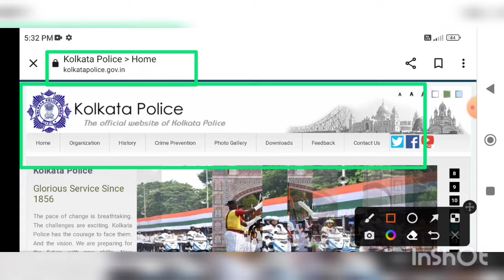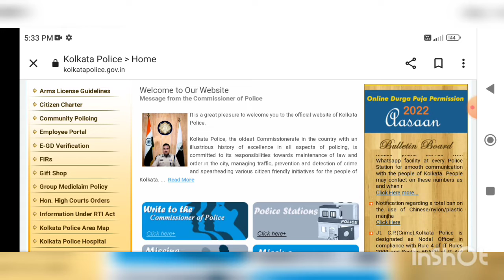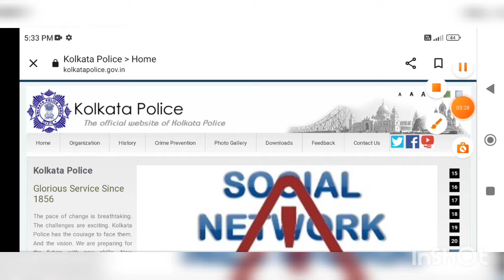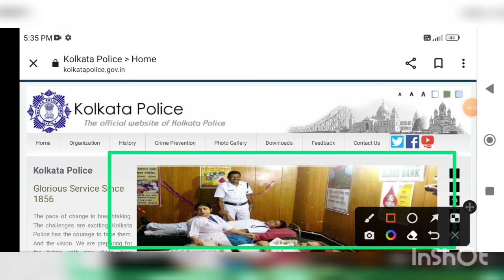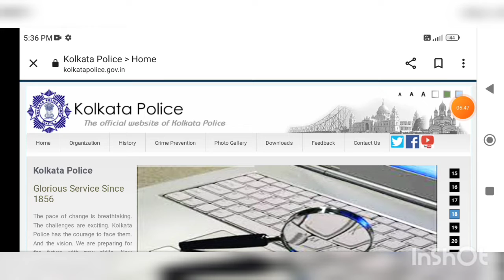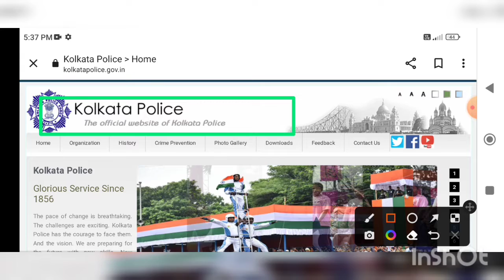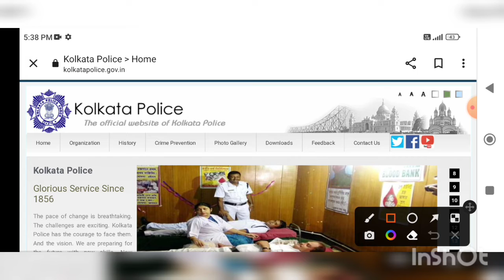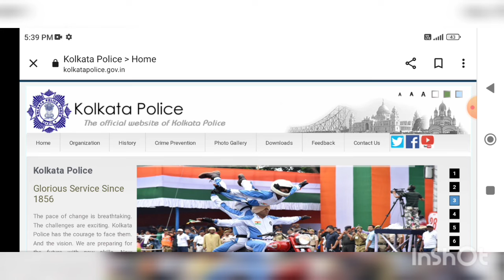কলকাতা পুলিশ এর Preliminary exam কবে হবে দেখে নিন??SMART STUDY TIPS|| STRATEGY||আর মাত্র 2মাস